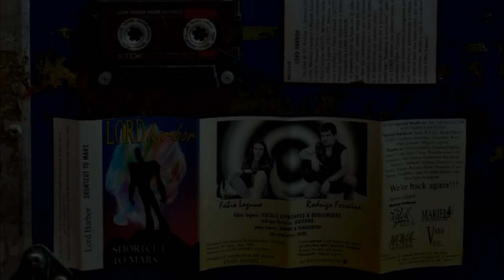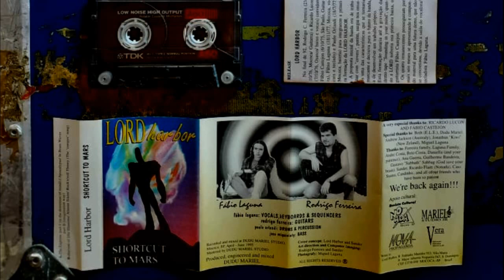LORD HARBOR - Shortcut To Mars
Recorded and mixed at DUDU MARIEL STUDIO, Mococa, SP

- Fábio Laguna - vocal/keyboard/drum and bass programming
- Rodrigo Ferreira - guitar

00:00 - 01. The Express - part I (In The Dominion Of Mind) (Laguna)
01:59 - 02. The Express - part II (Imagination Way) (Ferreira/Laguna)
07:39 - 03. Apocalypse (Ferreira/Laguna)
12:52 - 04. In Brain Waves (Castejon/Ferreira/Lucon)
17:38 - 05. Harvest Of Life (Ferreira)
23:11 - 06. Illusions (Lucon)
28:14 - 07. Almost Silent (Laguna)